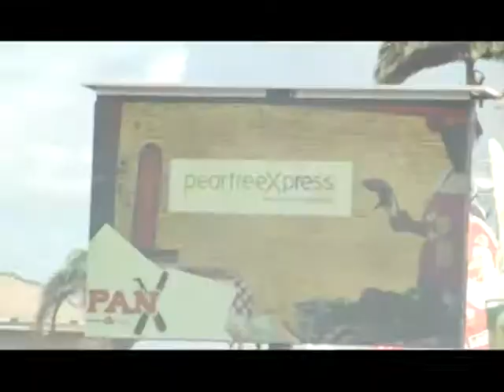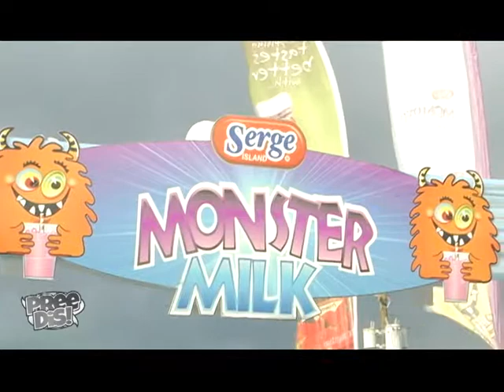Pree Dis Episode 263 part 1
This episode of Pree Dis show with host Michaela Leeanna was shot on location at the CB Pan X grand finals, Downtown, Kingston. It features highlights from the CB Pan X Grand Finals, the weekly Superior Parts Accident Prevention Tip; Talent on the Rise with singjay Jah Shawn; new music video premiere; the quarter finals of the Flow Super Cup football match; Caribbean video from Grenada's Lil Vaughn; the launch of Restaurant Week 2015; pre mix with Lasco; and the Pree Dis top ten chart. Pree Dis airs Saturdays at 6:30 PM on FLOW TV Channel 100 with repeats Mondays at 6 PM and Thursdays at 9:30 PM. It also airs on HYPE TV 9:30 PM on Saturdays with a repeat Sundays at 3 PM and Tuesdays at 2:30 PM. Pree Dis also airs in over 20 Caribbean countries via Caribvision (CMC), and in Antigua and Barbuda via Columbus Cable. Pree Dis also airs in Canada via CEEN TV on Rogers and Bell Fibre Cable; and Pree Dis airs in Jamaica on FLOW TV Channel 100 Saturdays at 9 PM Ja time with repeats  in New York via CEEN TV on Cablevision and Optimum cable. The air times for Canada and New York are as follows; Fridays @ 8 PM EST; Saturdays at 3 AM EST and 10:30 PM EST; Mondays at 2 PM EST and Tuesdays at 10 PM EST. CEEN is available on the following